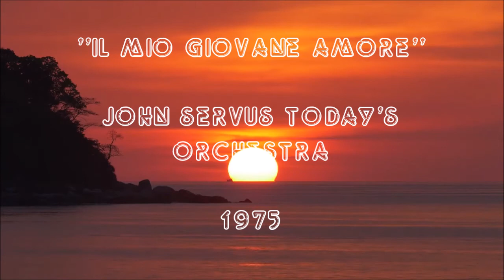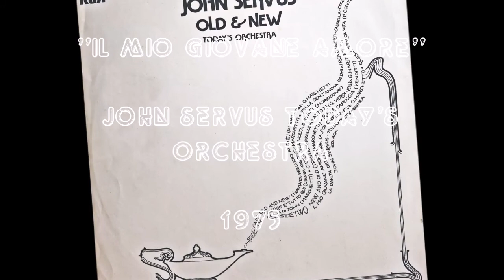John Servus Today's Orchestra - Il Mio Giovane Amore 1975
Written-By – Gianni Marchetti